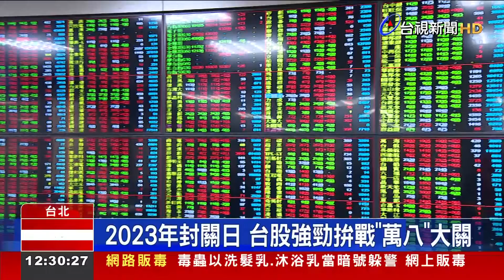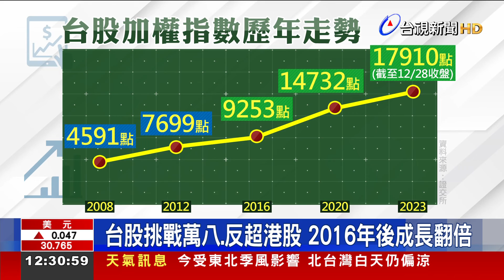2023年封關日 台股強勁拚戰「萬八」大關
台股表現強勁直逼萬八，封關日前一天，收盤指數只差不到百點，就攻上一萬八千點，相較之下，中國股市出現「外資出走潮」，專家分析，因為各國對中國的經濟情況，感到悲觀，而國內有在野黨的總統候選人，提出要和中國重啟「服貿」對談，專家也強調，服貿已經不符合現在的產業需求，如果中資進來，更可能增加被中國威脅的風險。